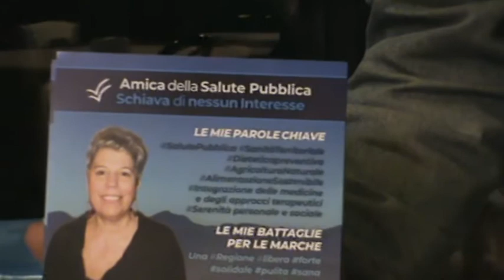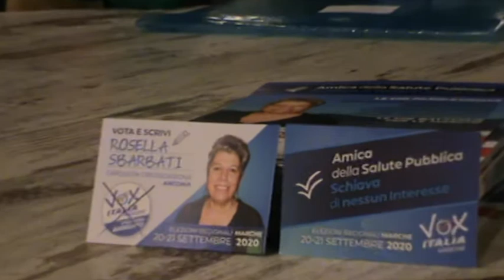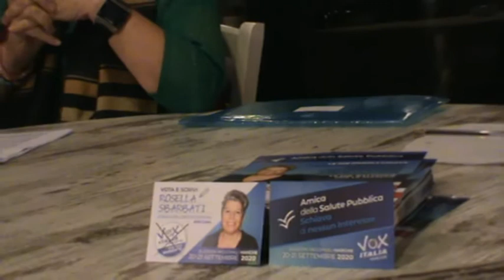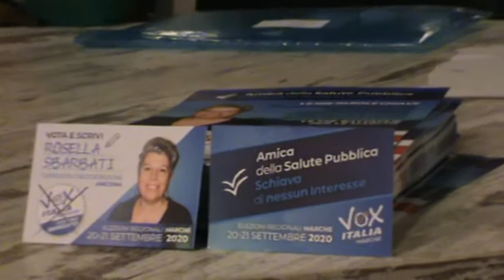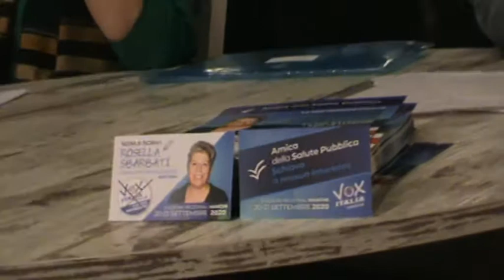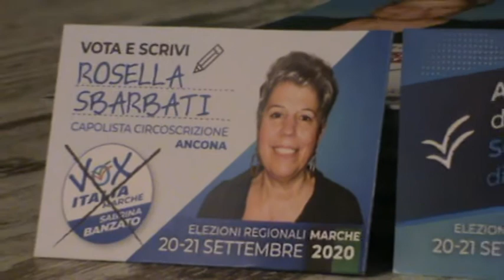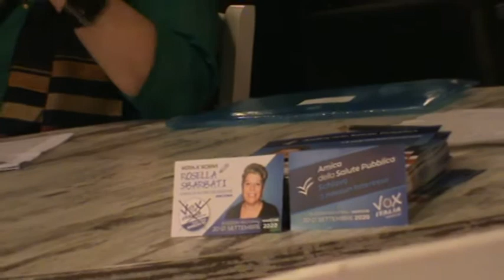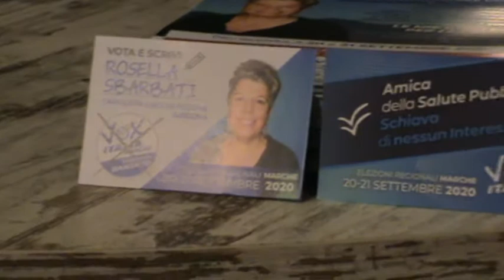Osimo 31-8-20 Vox Marche Rosella Sbarbati 1/2